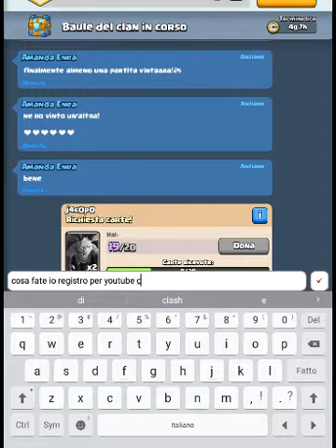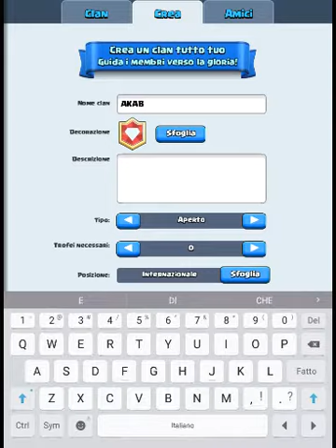CLASH ROYALE # 5 : SONO UNA CAPRA MISÀ CHE NON ARIVERÒ NEANCHE ALL ARENA 3